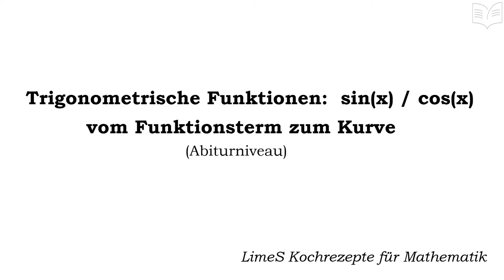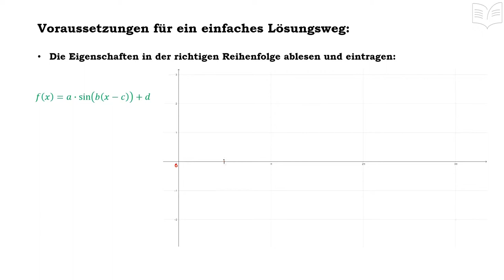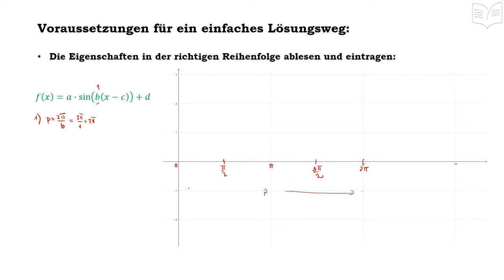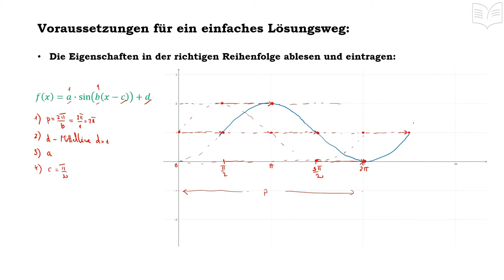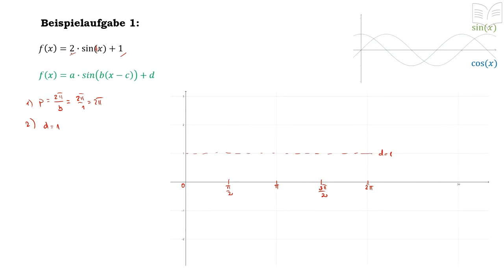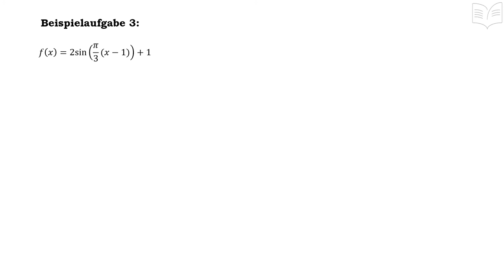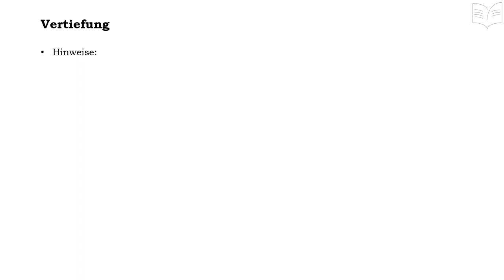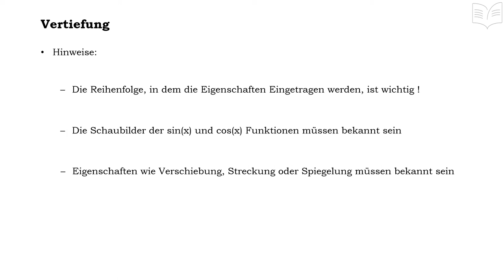Zeichnen sin(x) cos(x) - von Funktionsterm zur Kurve - Verschiebung, Streckung, Spiegelung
Kurve skizzieren anhand eines Funktionsterms: - in diesem Tutorial wird anhand verschiedener Beispiele erklärt, wie man vom Funktionsterm zum Schaubild kommt bzw. wie man eine Trigonometrische Funktion skizzieren kann.

Hinweis: wenn Ihr Probleme mit Verschiebungen, Streckungen oder Spiegelung habt, schaut euch zuerst das Tutorial für die „Eigenschaften Trigonometrischer Funktionen“ an. Im gleichen Zusammenhang macht auch das Tutorial „sin(x) und cos(x) - von der Kurve zum Funktionsterm“ ergänzend Sinn.